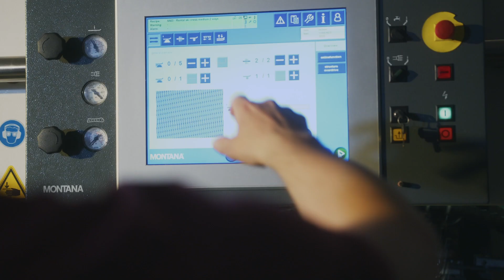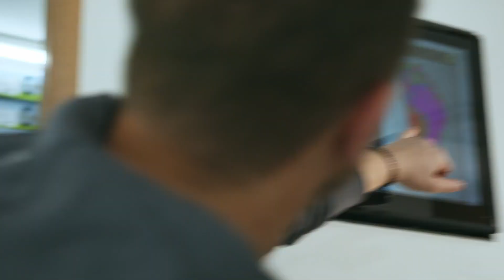Meini Sport & Mode AG | Employer Branding | Faeh+Faeh film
Zeit, was zu drehen? Dann lass uns über eure Ideen sprechen!

Wir freuen uns darauf, euch kennenzulernen und gemeinsam ein Video zu produzieren zum Beispiel im Bereich Employer Branding oder Food & Beverage sowie für Social Media.

Faeh+Faeh GmbH
Via Stenna 5
7017 Flims